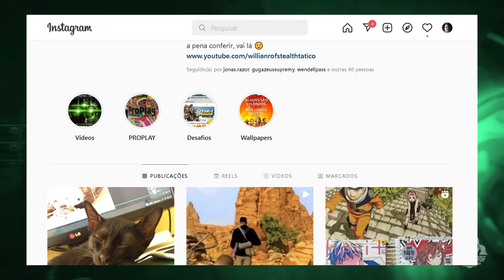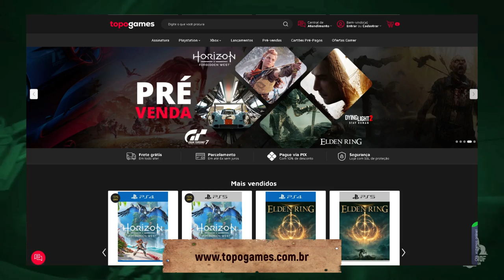Ghost Recon Breakpoint - Ano 3 ou jogo novo?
Ghost recon breakpoint é o titulo mais recente da franquia, foi lançado em 2019, não foi lá muito bem recebido pela fanbase e em 2021 foi anunciado ghost recon frontline que é uma aposta da ubisoft pra tentar dar uma renovada e trazer novos jogadores pra franquia. Só que ghost recon frontline é um pvp free to play, que é bem diferente do formato tradicional de ghost recon. Com isso, claro que os fãs da franquia querem saber: quando realmente teremos um novo ghost recon?

SEJA MEMBRO!

Facebook Page: willian rof stealth gamer

PLATAFORMAS ONDE JOGO:

PS4
PC